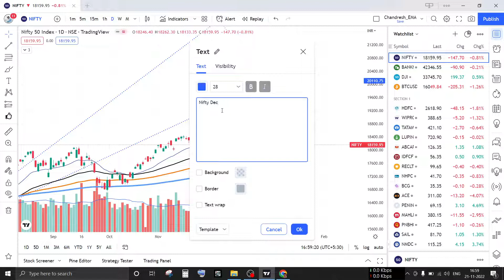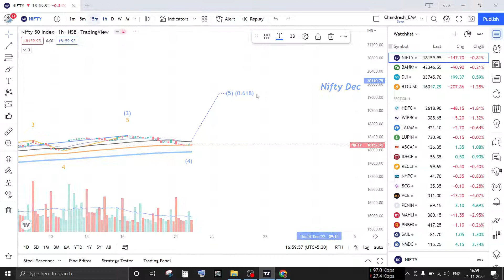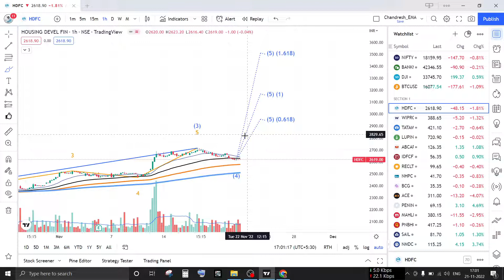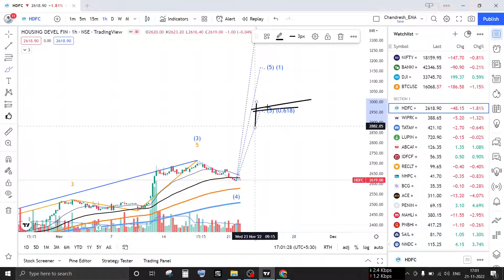Market Analysis 22nd Nov 2022 || Nifty & Bank Nifty Levels || CHANDRESH_T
In this video, I have talked about the Nifty50 done the complete study. please watch the complete video to understand the impact of Latest news on Nifty50 and HDFC share price.

0:15 - Intro
0:15 - Nifty50 Update
06:00 - HDFC
7:00 - End